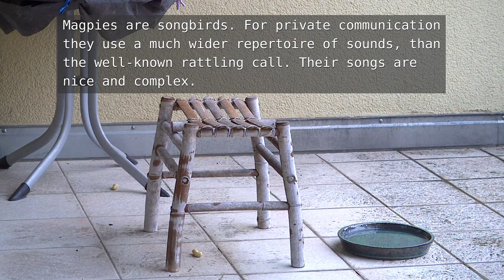Please pass me the peanut, Darling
The magpies don't want to go under the stool, they seem to feel cramped there. The braver of the two has to help fetch the food. A pair of magpies communicates, viewed in slow motion.

Eurasian Magpie (Pica pica)